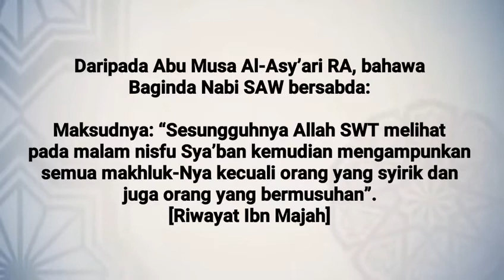Salam nisfu sa'ban